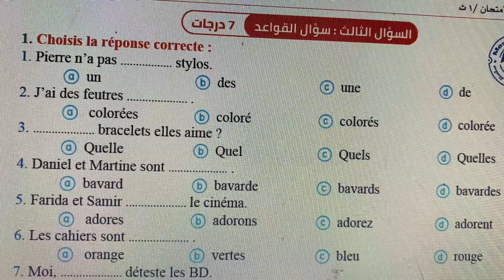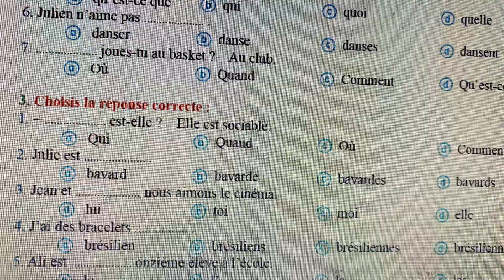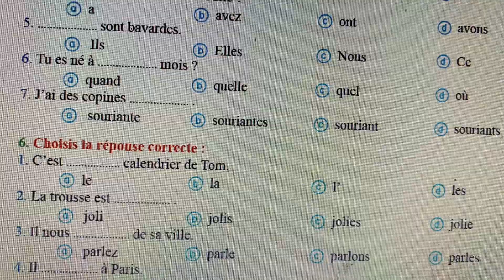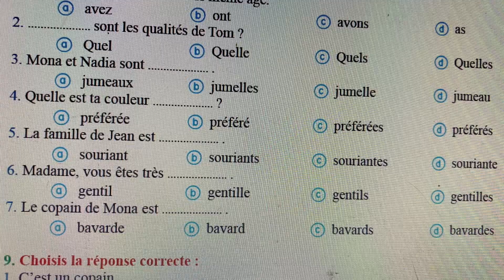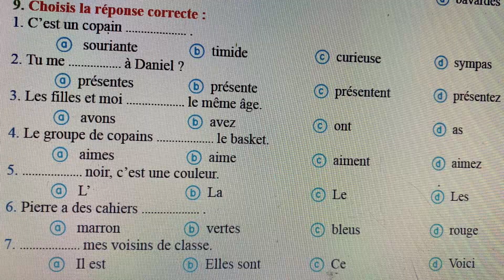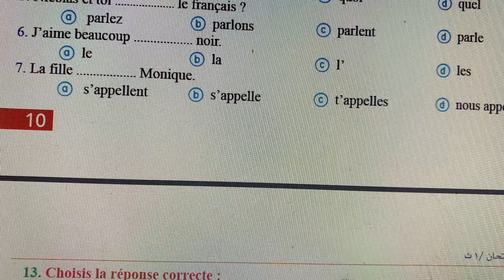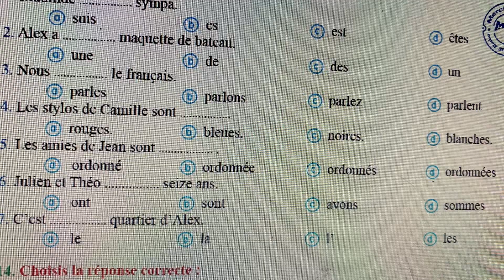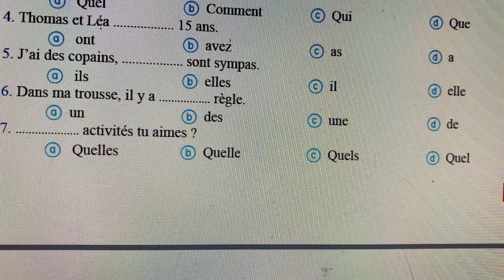حل قواعد مراجعة ليلة الامتحان لكتاب ميرسي للصف الاول الثانوي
مراجعة ليلة الامتحان لكتاب ميرسي